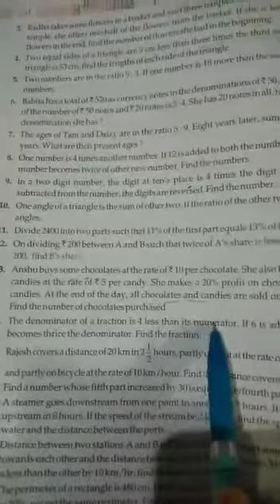Class 8th maths chapter 2 exercise 2.2